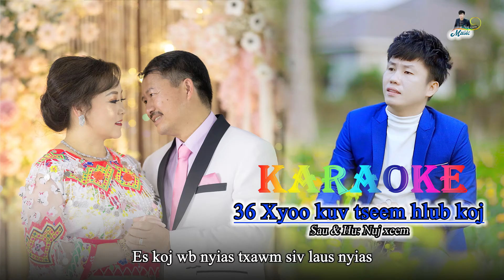nuj xeem - 36 xyoo kuv tseem hlub koj - karaoke